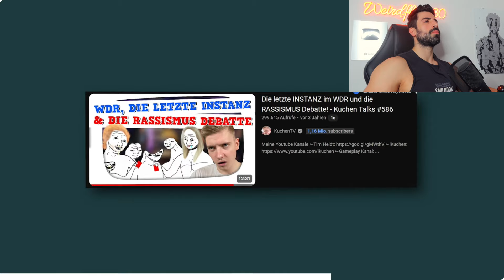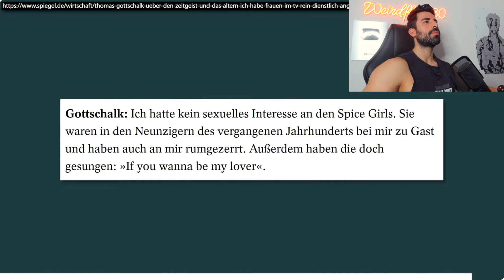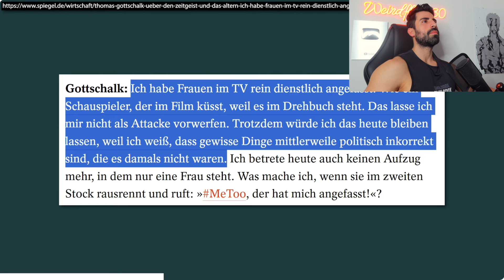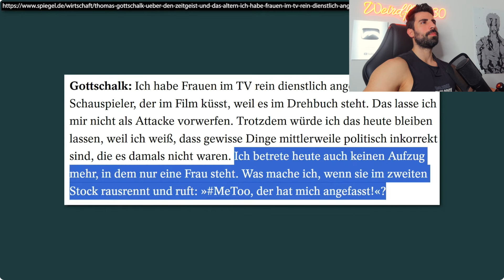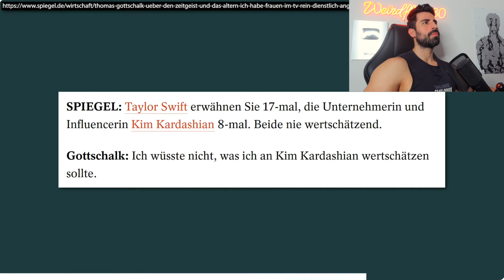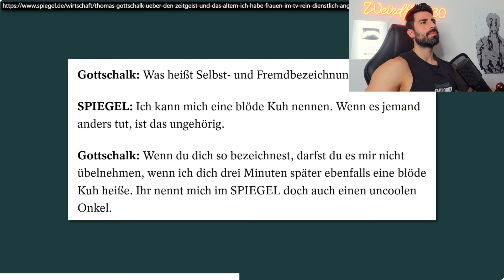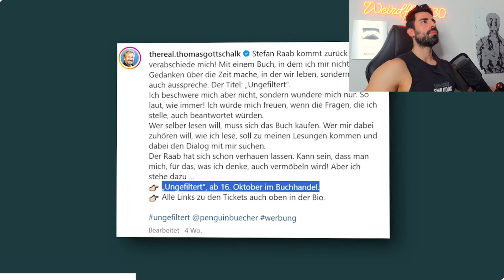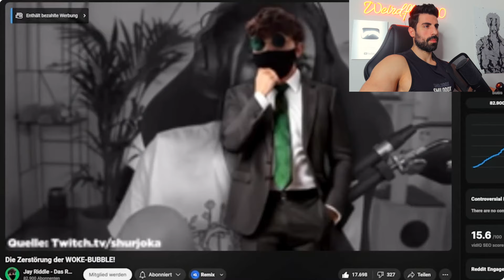THOMAS GOTTSCHALK Nicht WOKE genug | Prinz Vegeta030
CODE: MACHER